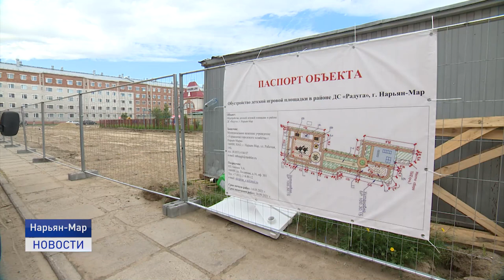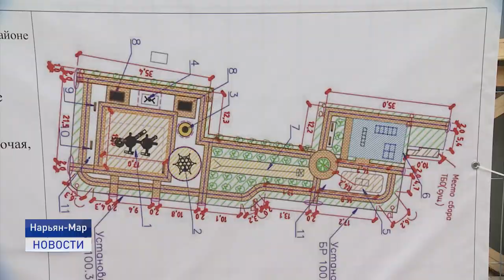КОМФОРТНАЯ СРЕДА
За пять лет в рамках федерального проекта "Формирование комфортной городской среды" в Нарьян-Маре благоустроены более 50 общественных территорий. В этом году темпы работ также не снижаются.